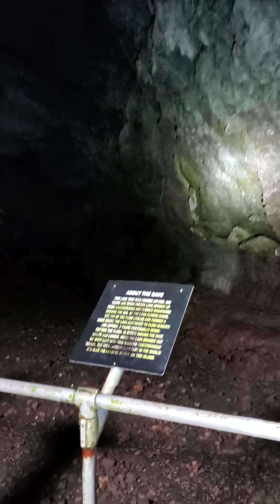Rainbow Eucalyptus & Lava Flow caves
I love tree